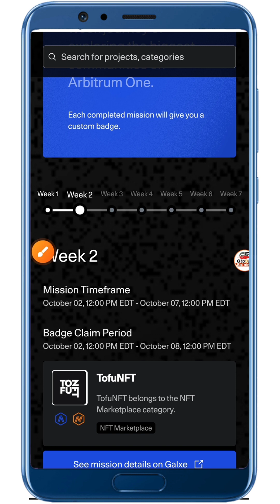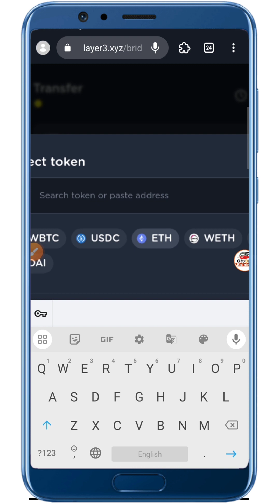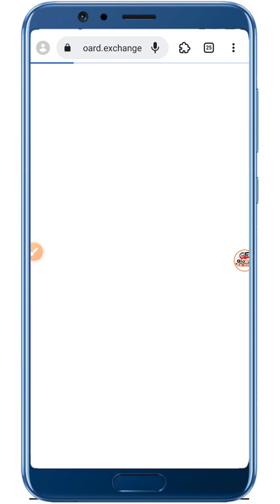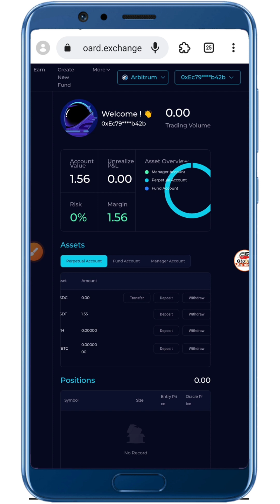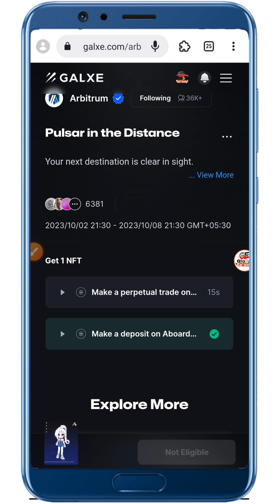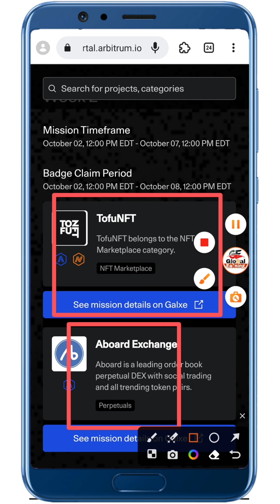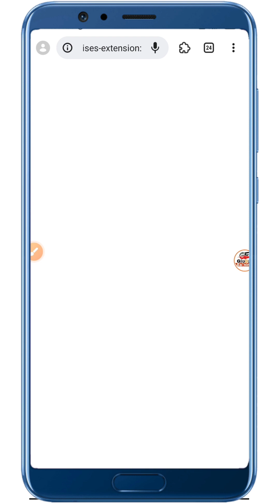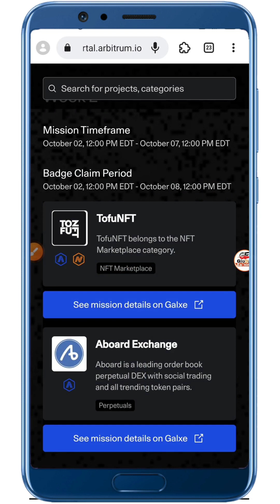5000$ Arbitrum Odyssey Week-2 | Complete Task Hindi Guide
arbitrum network upcoming 2nd Airdrop Odyssey Week-2 Complete Task Hindi...

-:::::::::::::::::::::::- International Exchanges-::::::::::::::::::::-
-::::::::::::::::::::::::::::- Social media-::::::::::::::::::::::::::-